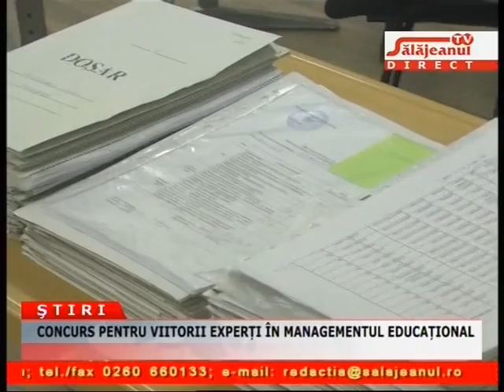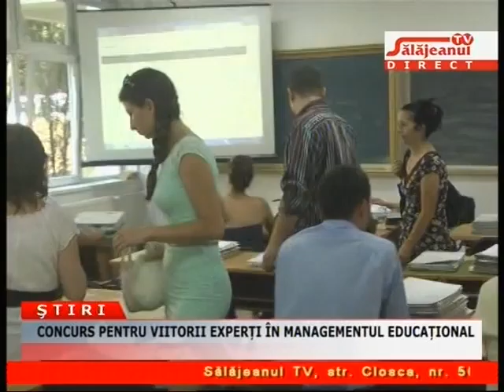CONCURS PENTRU VIITORII EXPERȚI ÎN MANAGEMNTUL EDUCAȚIONAL